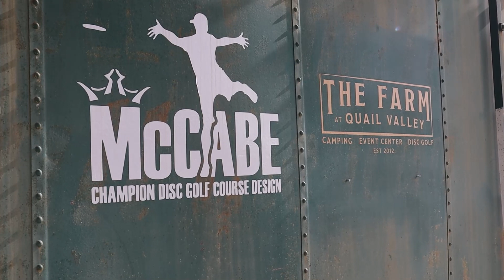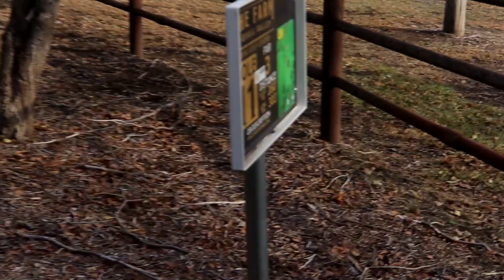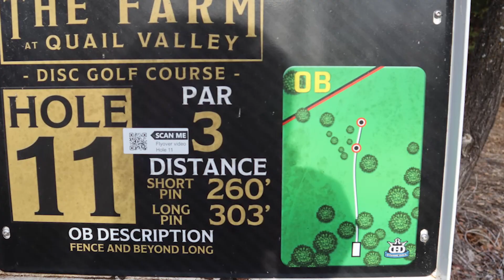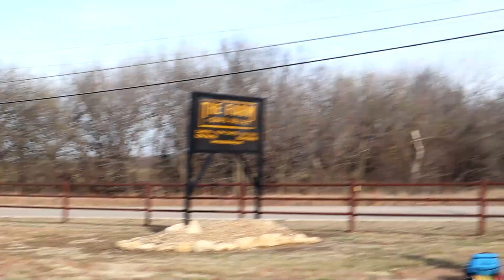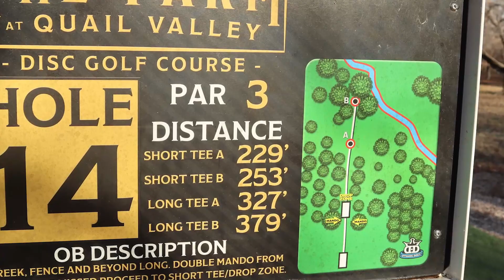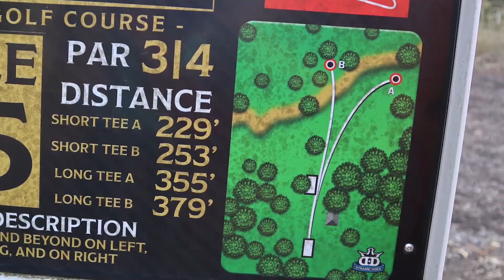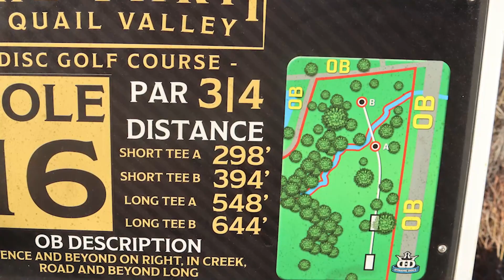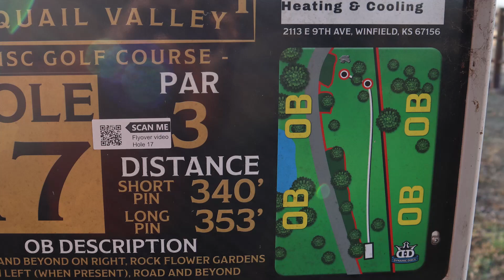The Farm at Quail Valley Practice Round B9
The Farm at Quail Valley is a private course in Winfield KS. Watch as 3 amateur disc golfers try and take on the long layout of this course for their first time!